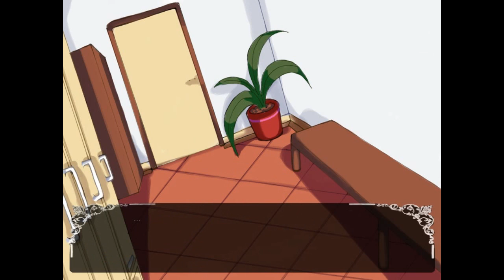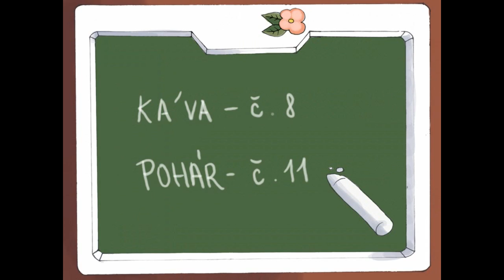Maido Manie 3